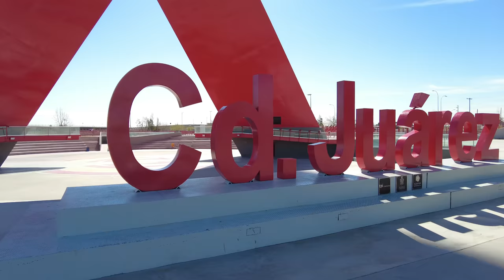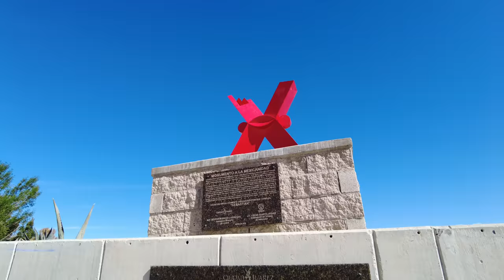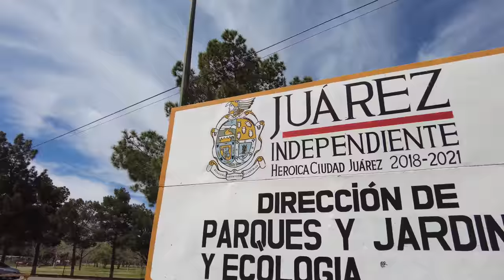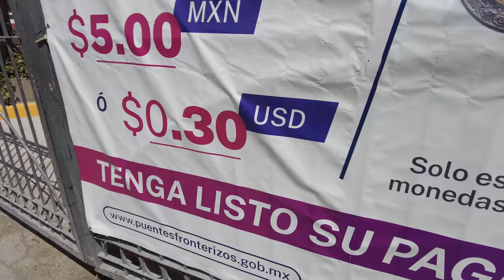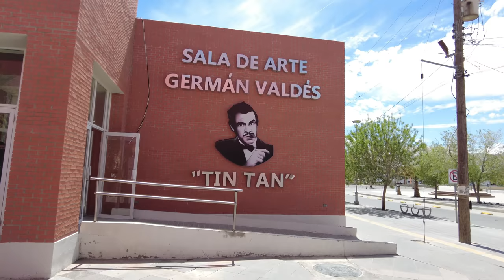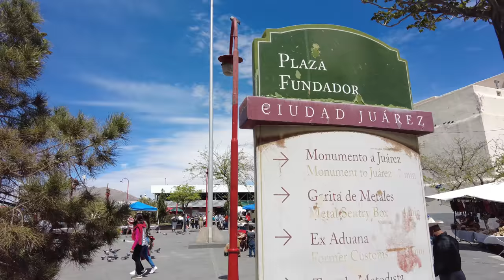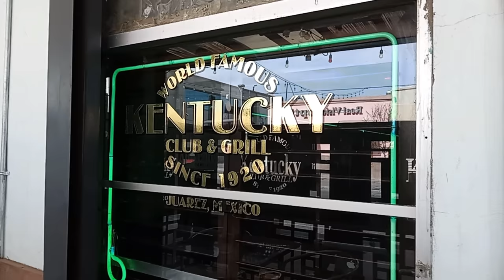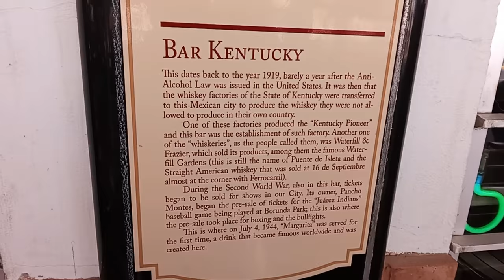🇲🇽 Is CIUDAD Juárez DANGEROUS? | Most MISUNDERSTOOD CITY in MEXICO? | Chihuahua, Mexico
🇲🇽 CIUDAD JUÁREZ, CHIHUAHUA - It's time to head back to Northern Mexico, starting with Ciudad Juárez in Chihuahua, a border city neighbouring El Paso, Texas in the USA! Is this the most underrated and misunderstood city in Mexico? As a foreigner, it's not common to see a fellow non-Mexicans who visits here, so as always, I decided to go!

Many would describe Juárez as being dangerous and not safe given its location, often associated with illegal immigration and drug trafficking at the US/Mexico border. The border wall is here for all to see. Many visitors to Mexico stick to colonial towns in the south/centre or beach towns because they have this obsession with being SAFE! Mexico has much more to offer! We have burritos, check out the famous Kentucky bar, check out el Centro, Parque Chamizal and more, including La Equis de Juarez!

Juárez is full of history, cool people, great food, great weather, and some awesome things to do! You can read some history of Ciudad Juárez at the following links -

If you're thinking of traveling Mexico, moving to Mexico or being an expat in Mexico, consider Juárez - it's an amazing city!

"Gold in Our Pockets" - Tigerblood Jewel
"Dusk to Dawn" - _91nova
"By My Side" - Damma Beatz
"I Will Be OK" - OTE

TIMESTAMPS -
00:00 - Intro
01:18 - Welcome to Juárez
03:24 - La Equis
05:50 - World-Renowned Mexicans
07:22 - Is Juárez SAFE?
08:19 - Parque Chamizal/Archaeological Museum
10:07 - Biblia Avion
11:23 - Borders & Is this Chihuahua?
13:47 - Top Tier Mexico
15:15 - Cathedral/Let it Be
17:18 - Orgasm
18:47 - Basic Bitch Burritos
20:52 - Margherita at Kentucky Bar
23:41 - Ciudad Juárez is WOW!

Cynthie Thomas, Tim Johns, Ian Ang, Judy Rubio, Jessica Alfaro, Brilliant But Blue, Maria Marquez, Barry P, Dawn Davis, Louis Puente, Marc Filippelli-Martinez, Two Brits Travel, Camila Paez, Greg Helton, Millie Nunez, Birgit is Here, The Jector Project